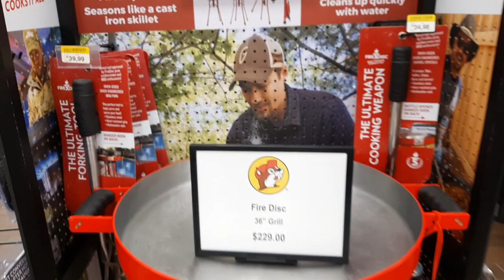My First Time At A Buc-ees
I had a co-worker say to me once that he travels just to visit Buc--ees. WHAT? On my way up from Florida, I figured I would check this place out.

Needless to say, if you have to stop and take a crap, this is the place to go!